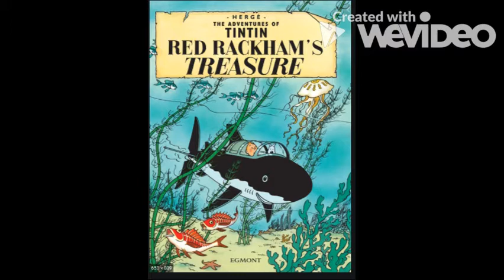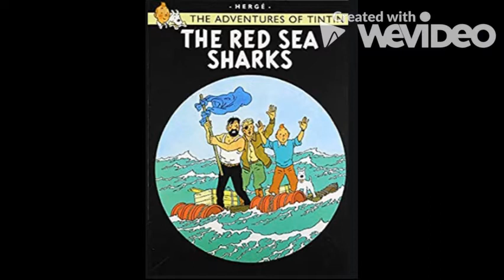Tintin ranking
This is a ranking I have. You don't have to agree with it and I would like to see your ranking in the comments. Enjoy :)